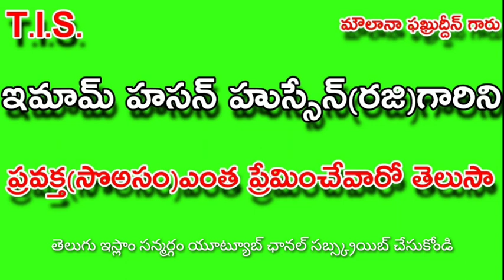ప్రవక్త(సొఅసం)గారికి వారి మనవళ్లు పై ఎంత ప్రేమో తెలుసా